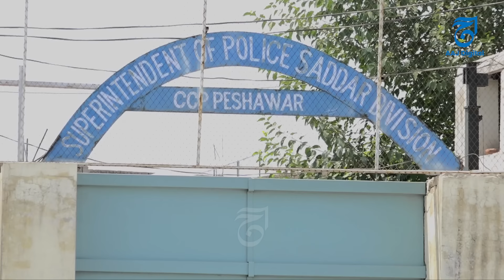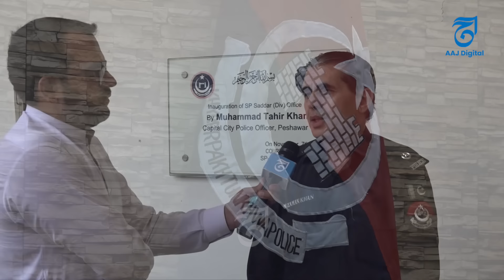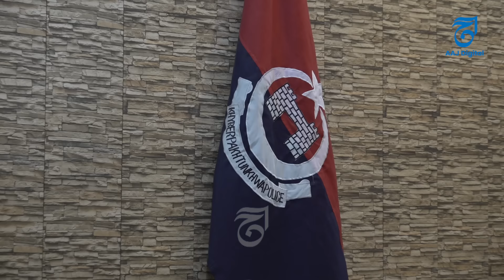Major progress in BadhBer tragic incident | Juramdastan | Ahsan Awan | Kppolice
Major progress in BadhBer tragic incident
Murderous father along with 2 sons in the grip of law
Where did the planning take place, who killed whom and told everything
Watch the full report on DailyaajDigital
Follow Us